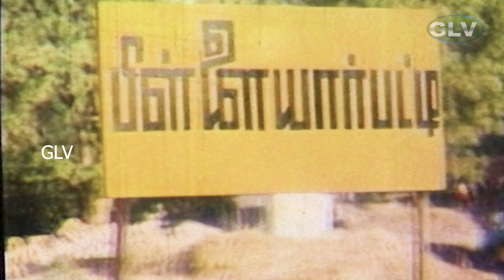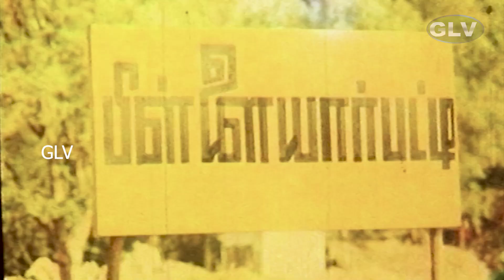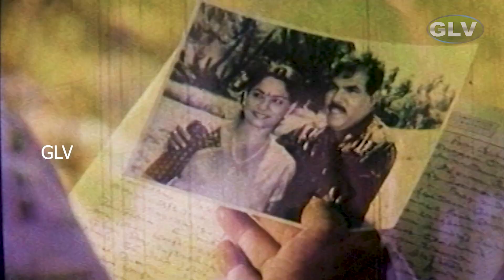Pandiyanin Rajyathil | Comedy Scenes | Pandiarajan, Pragathi, Vadivelu | Deva | Full HD Video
Starring :Pandiarajan,Pragathi,Vadivelu & other
Directed by :Santosh
Release dates  :15 October 1982
Country :India
Language :Tamil